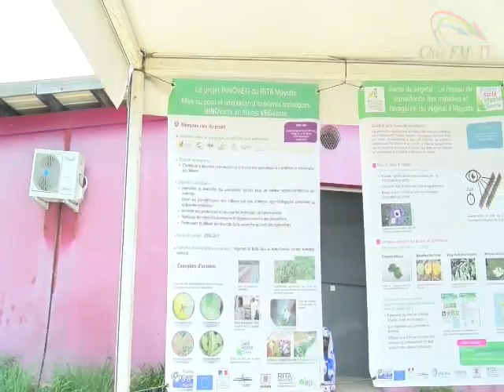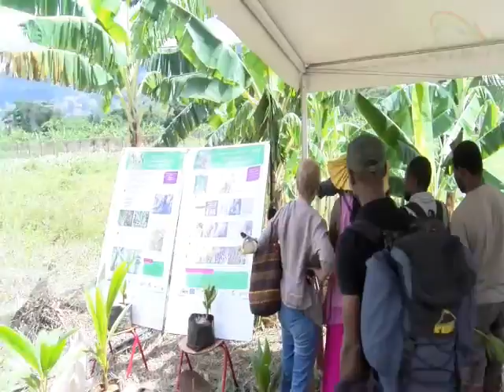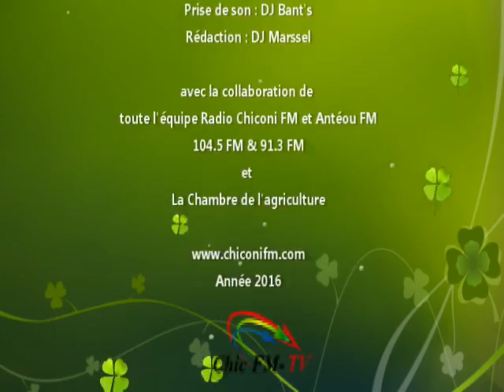Chiconi FM-TV : Journée élevage 2016 Dembéni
La chambre de l'agriculture a organisé une journée dédiée au métier de l'agriculture. Une première en 2016 dans la commune de Dembéni.